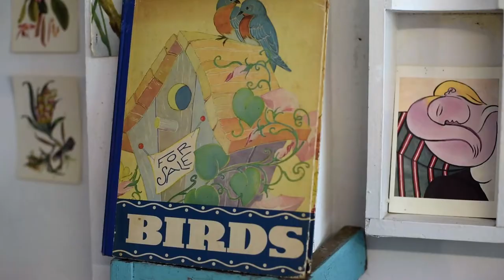Consuelo Vidal en sketchbook